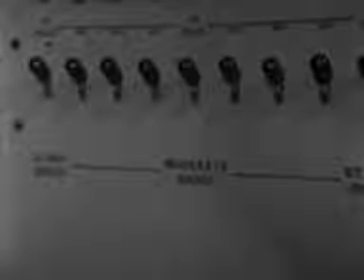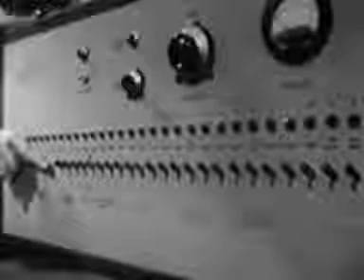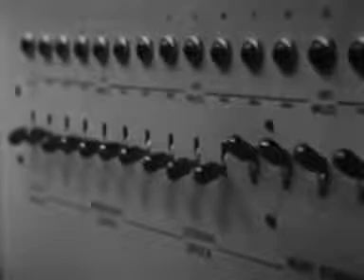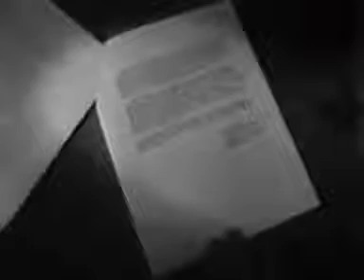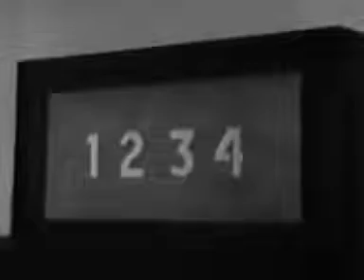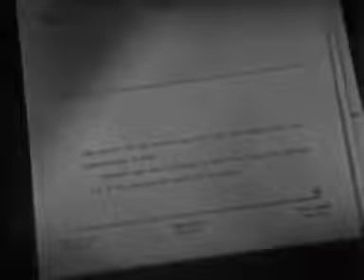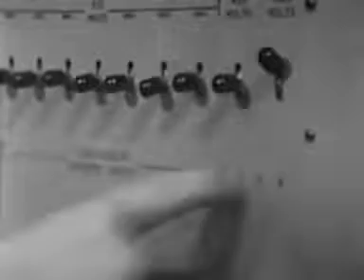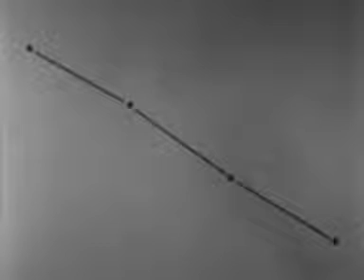The Milgram Experiment (1962) Full Documentary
Experiment Milgram

Het experiment van Stanley Milgram uit 1963 is een van de meest beruchte sociale experimenten ooit. Milgram toonde aan dat proefpersonen bereid zijn andere mensen dodelijke elektrische schokken te geven, als ze daartoe opdracht krijgen van bovenaf.